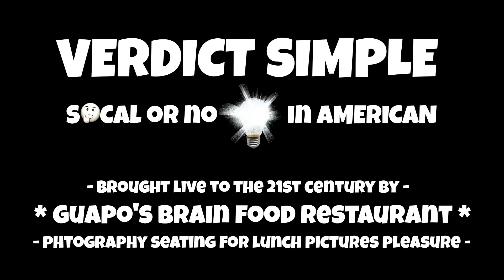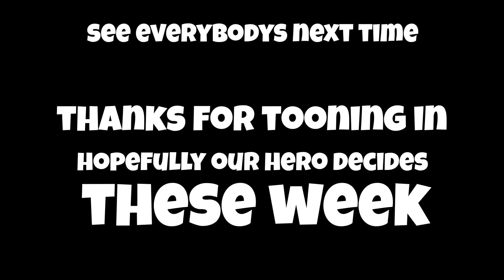Verdict SIMPLE: One and ONLY 03/25/23